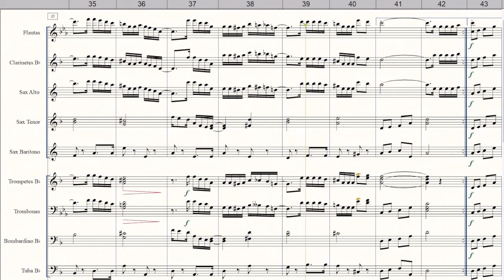Mulheres | Banda de Música | Arr. Washington Luiz Gomes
Compositor: Toninho Geraes
Arranjador: Washington Luiz Gomes
Formação: Banda de Música
Gênero: Pagode
Equipe do Portal Brasil Sonoro